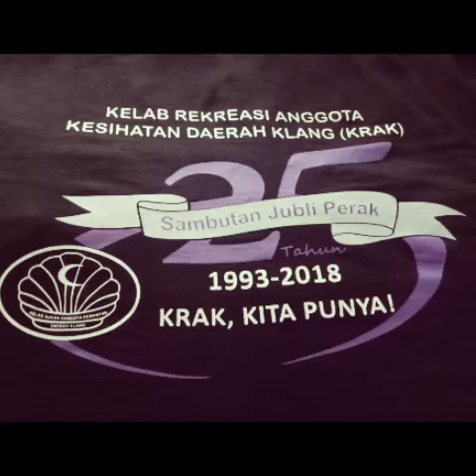Explore race KRAK daerah Klang with Loli tv